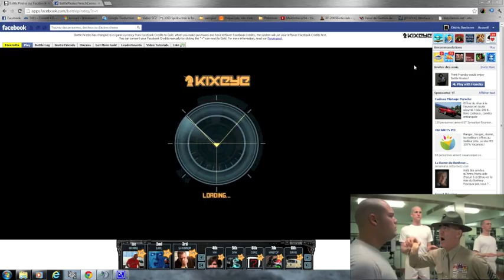Dark cyRus vs Bones vvvv and Bonecrusher AB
The Bones revenge ! lol